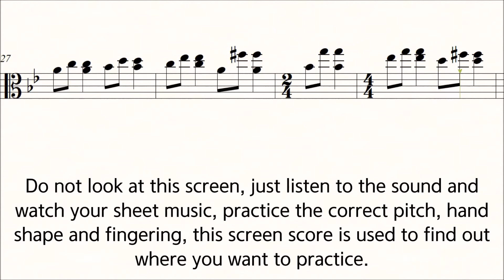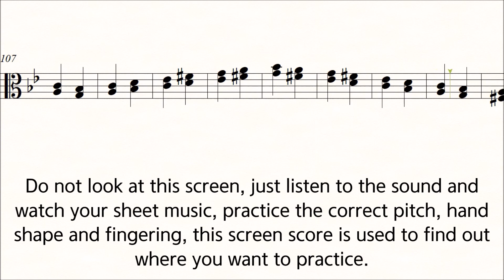Viola Scale Carl Flesch G minor No.6 Scale System double stops 3rd Practice Play Along Piano